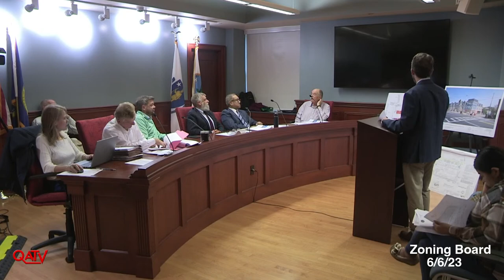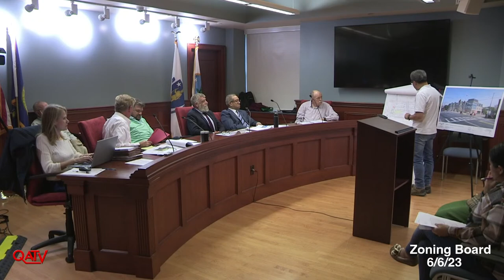LIVE: Quincy Zoning Board of Appeals: June 6, 2023